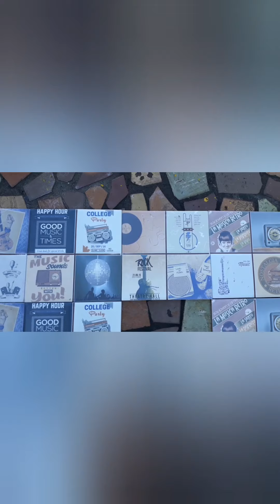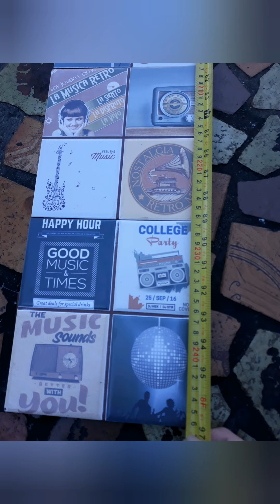Cerâmicas Decorativas Tema Musical | Leroy Merlin